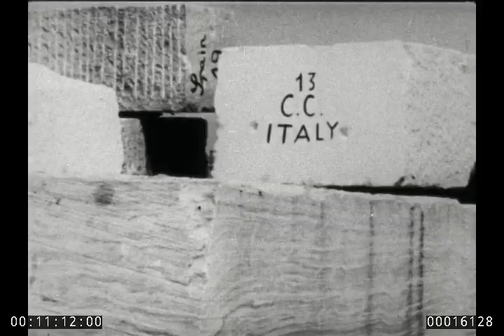The Story of a Building, 1958 [Seagram Building in New York City]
The Story of a Building tells the story of the construction of the iconic Seagram Building on Park Avenue in New York City. The 14-minute film from 1958 provides a detailed look at the design and construction of a building hailed by publisher Henry Luce as a "20th century revolution in architecture."

Very little information could be found about the intent or potential audience for it's creation. Even though we have limited  context for its making, it stands as an important document about the rise of trendsetting addition to New York City's skyline.

It's innovative design and construction methods became a template for later projects in New York and beyond.

The Hagley Library houses extensive records related to Seagram's and the Bronfman family.